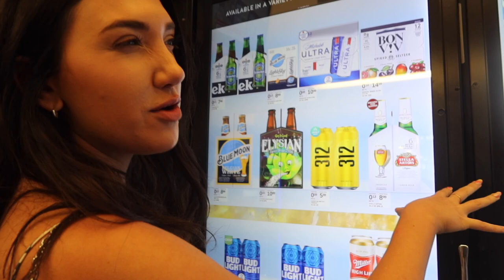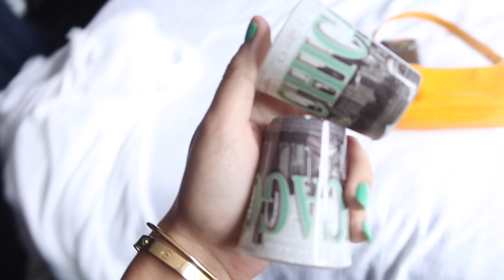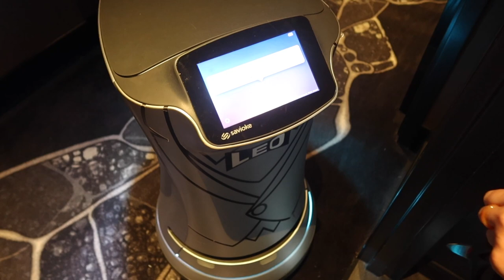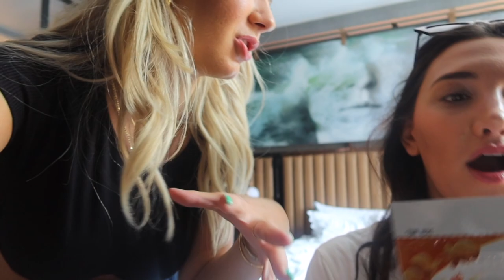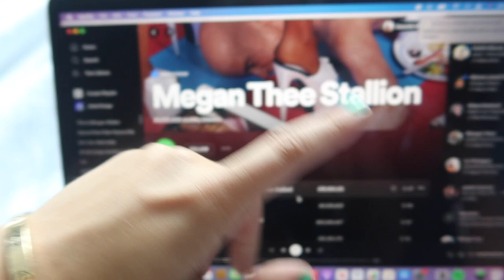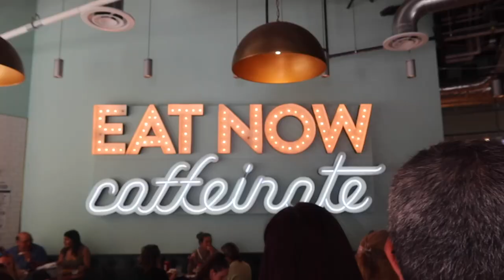weekend in my life: chicago + lollapalooza with brooke!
Hii friends! Come along with me and my bestie (and podcast co-host) Brooke Miccio as we take on the city of Chicago together and going to Lollapalooza music festival! Buckle your seatbelts folk this is a funny one.

LINKS -

Black Princess Polly Crop Top